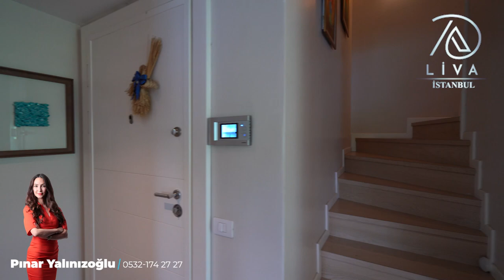LİVA 2 GAYRİMENKUL-Pınar Yalınızoğlu - İSTİNYE SEBA VİSTA SATILIK 245M2 4+1 BAHÇELİ ÇATI DUBLEKSİ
LIVA 2 GAYRİMENKUL
Pınar Yalınızoğlu